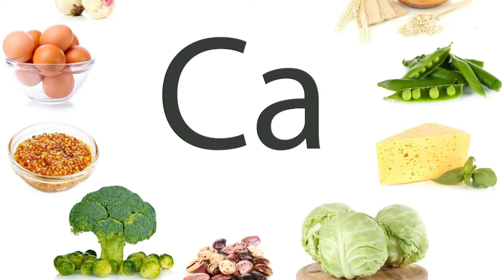DietaryPrinciples for Women with Age | Sukhibhava | 28th Oct 2024 | ETV Life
మహిళలు ఏ వయసులో ఏం తినాలి?